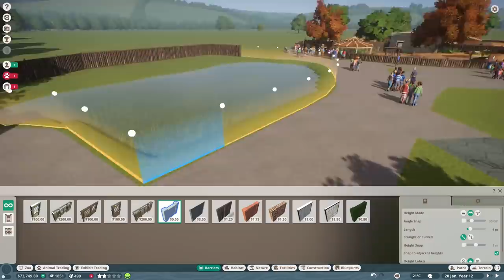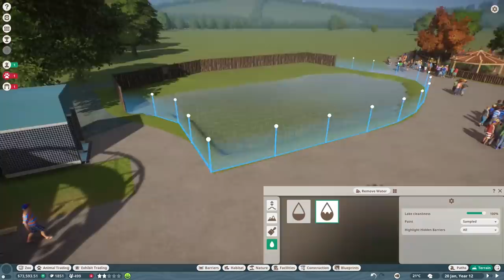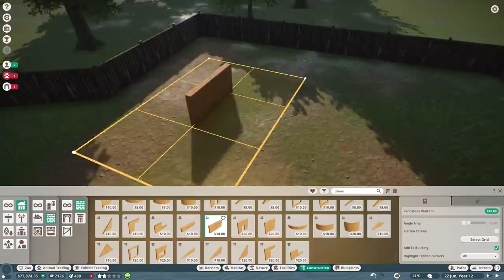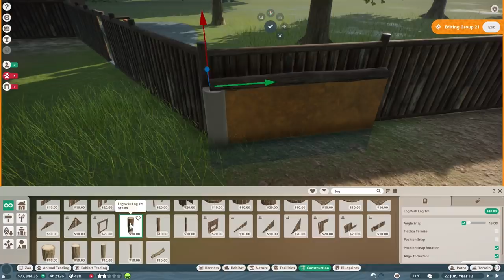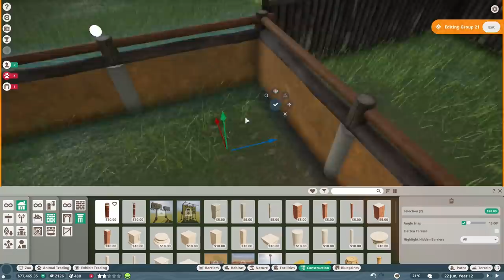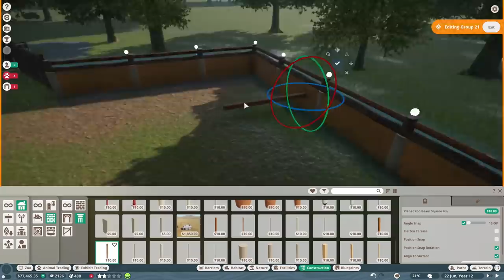🐻 Flamingos At The Front | Planet Zoo Franchise Mode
Let's Play Planet Zoo Franchise Mode! Today, we go classic and get a flock of Flamingoes for the front of the f... zoo.